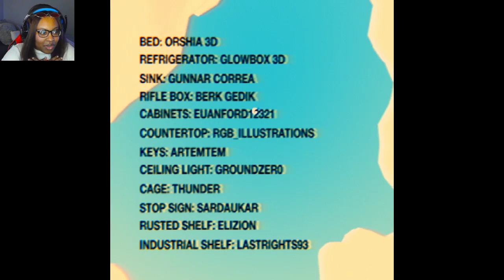Garfield's Hiding a Secret! | The Last Monday - Full Game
The Last Monday - This lasagna-loving feline has gotten locked out of the house and needs your help

🕗 Timestamp
Intro: 00:00
The Last Monday - Garfield: 00:21
The Last Monday - Unlock Safe & Hide: 03:58
The Last Monday - Clean Toys: 05:45
The Last Monday - Dark Room: 07:55
The Last Monday - Clouds: 08:48
The Last Monday - Backyard: 09:44
The Last Monday - New Home: 10:45
The Last Monday - Bathroom: 13:11
The Last Monday - It's Coming!: 16:05
Outro: 16:50